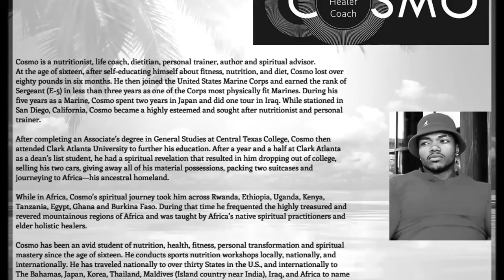Cosmo-Terror Baton Rouge (U.S)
Gathered information regarding the Baton Rouge police officer shootings & shooter to observe & learn how best to prevent this type of tragedy.

On July 17, 2016, 29-year-old Gavin Eugene Long, a black man from Kansas City, Missouri, shot six Baton Rouge-area police officers at approximately 8:40 a.m. CDT. Three of the officers died and three more were hospitalized, one critically. Of the officers that died, two were members of the Baton Rouge Police Department; the third worked for the East Baton Rouge Parish Sheriff's Office. Long died in a shootout with police at the scene. Police arrested and questioned two other suspects.

At 8:40 a.m. CT, police received a call about a suspicious person carrying a rifle on Airline Highway near Hammond Aire Plaza. When officers arrived at the scene, they found a man clad in black and wearing a face mask behind the Hair Crown Beauty Supply store on the 9600 block of Airline Highway. Shots were reportedly fired two minutes later. Another two minutes afterwards, there were reports that officers were down. At 8:46 CT, the gunman was reported to be near Benny's Car Wash. Officers fired on the gunman from behind the cover of patrol cars and killed him. Louisiana State Police said he was the only person involved in the shooting. Three officers were killed in the shootout and three were injured, one critically.

Officers used a robot to check the gunman's body for explosives. Police recovered a rifle and a handgun from the crime scene.

Gavin Eugene Long (July 17, 1987 – July 17, 2016) was a black man from Kansas City, Missouri. He committed the shooting on his 29th birthday.

The officers killed were identified as:
Deputy Brad Garafola, 45, who had been with the East Baton Rouge Parish Sheriff's Office since 1992.
Officer Matthew Gerald, 41, a former Marine who had been with the Baton Rouge Police Department for four months.
Officer Montrell Jackson, 32, who had been with the department since 2006.

R.I.P